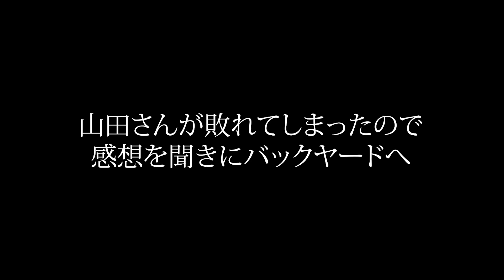【BreakingDown】ＶＩＰ席でブレイキングダウンを観戦してきました！現地映像。山田さん、モハンさん、啓之輔さんなど…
🥊小比類巻貴之オフィシャルホームページ

🥊YouTuberさんとのコラボ等、ご興味いただけた方はコチラまでご連絡お願いいたします。その他ご質問などもお気軽に。